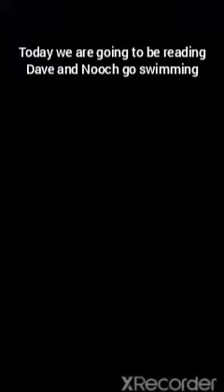Dave and Nooch 🏊🏻‍♂️🌊💦